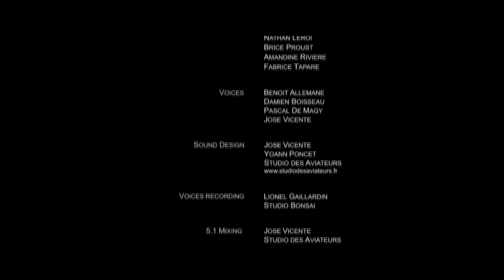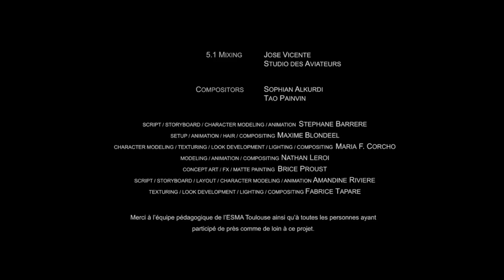CGI 3D Animated Short Film "THE WINDOW" Inspiring Animation by ESMA School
In a hospital room, four wounded soldiers. One of them, near a window, tells the others what happens outside..

THE WINDOW / LA FENETRE (2014) 3D Animation, Family, Drama

CREDITS:
Directors : Maxime Blondeel, Stéphane Barrère, Maria Fernanda Corcho, Nathan Leroi, Brice Proust, Amandine Rivière, Fabrice Tapare
Voices : José Vicente, Damien Boisseau, Pascal De Magy, Benoît Allemane

For licensing of films, videos and price quotes relating to creative services, video production or other representation inquiries contact . We have permission to screen the current video and or it is part of Creative Commons the